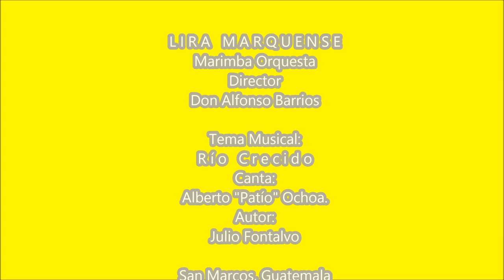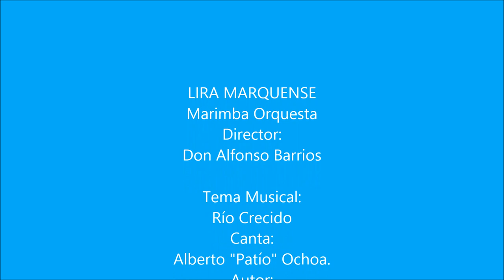LIRA MARQUENSE "RIO CRECIDO" Canta; Alberto "Patío" Ochoa